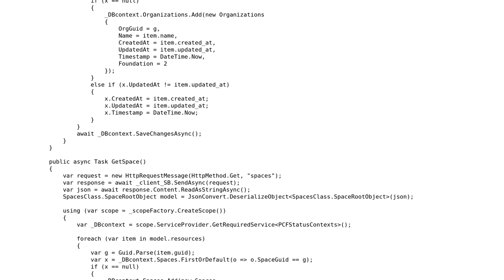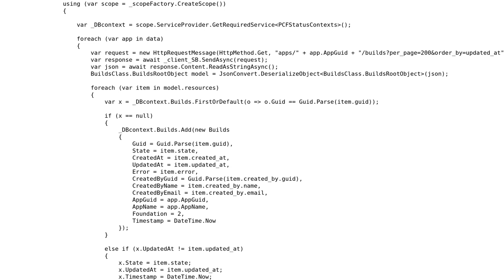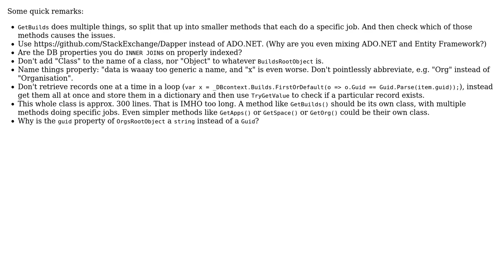Reduce CPU utilization in constant pinging to API and saving data in to database service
Code Review: Reduce CPU utilization in constant pinging to API and saving data in to database service

With thanks & praise to God, and with thanks to the many people who have made this project possible! You are responsible for your own actions.